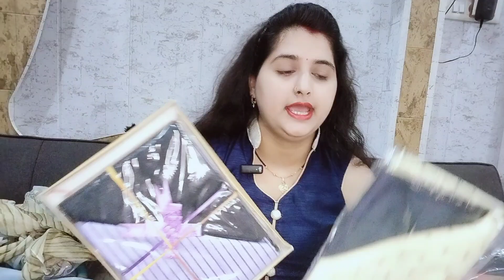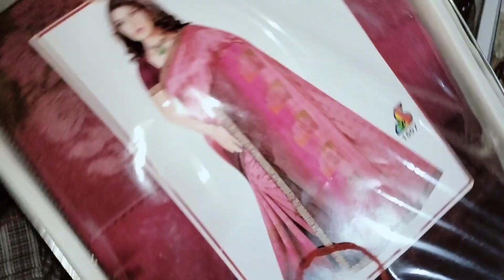सावन में ससुराल से क्या-क्या आया कोथली में!! sawqnkothli#